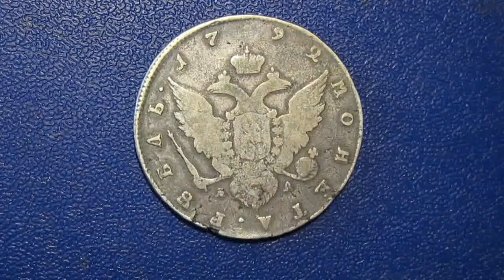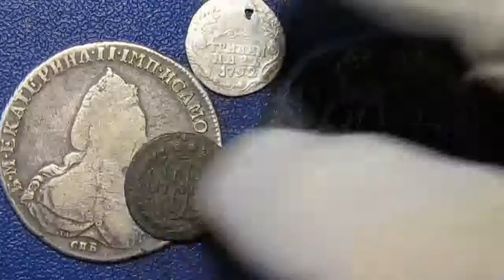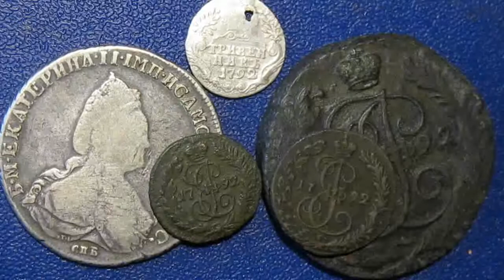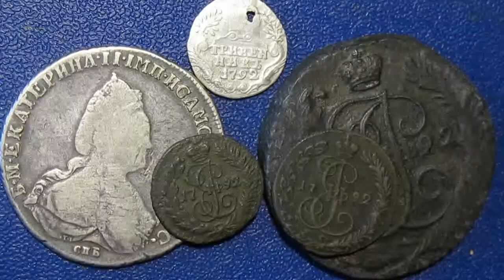События истории России и мира за 1792 год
1792 (тысяча семьсот девяносто второй) год по григорианскому календарю — високосный год, начинающийся в воскресенье. Это 1792 год нашей эры, 792 год 2 тысячелетия, 92 год XVIII века, 2 год 10-го десятилетия XVIII века, 3 год 1790-х годов.